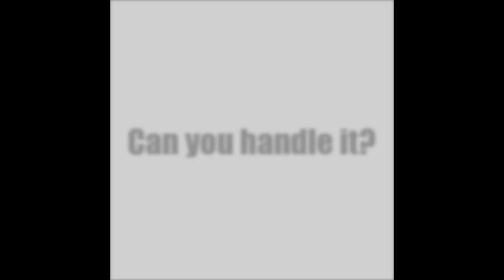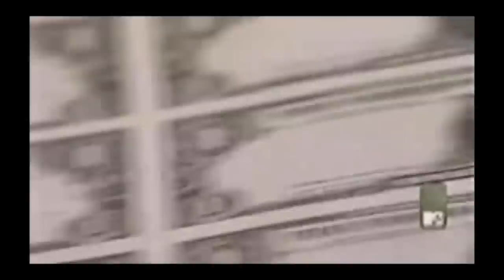Awesome Title [for MDC] (Music Video) - StrongArm Mashups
The official music video for "Awesome Title [for MDC]" is finally here!

25 samples in 3:30. Can you handle it?
In memory of my grandmother Margaret, the true source of my creativity.